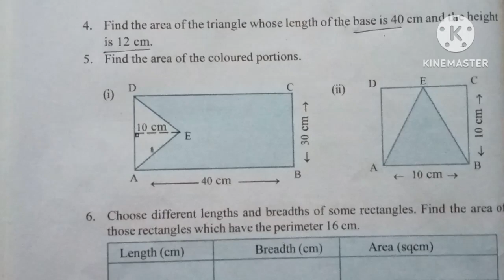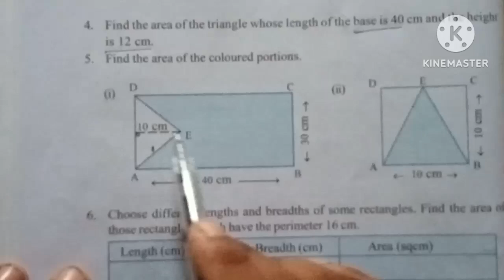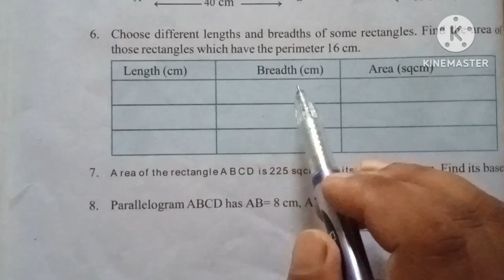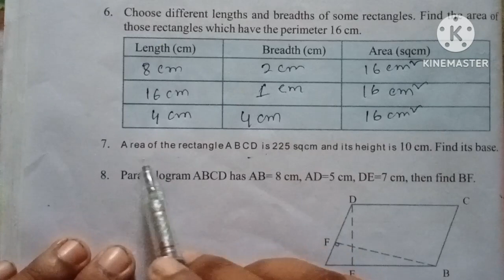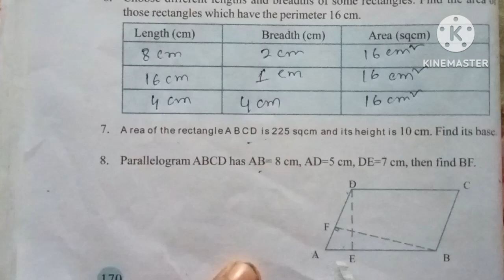class 6 Maths chapter 8 page no 170 solution in assamese and English language. perimeter and Area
ষষ্ঠ শ্ৰেণী গণিত অধ্যায় 8 পৰিসীমা আৰু কালি পৃষ্ঠা নং 170 প্ৰশ্ন নং 5,6,7,8 ৰ সমাধান

     class 6 Maths chapter 8 perimeter and Area page no 170 questions number 5,6,7,8 solution